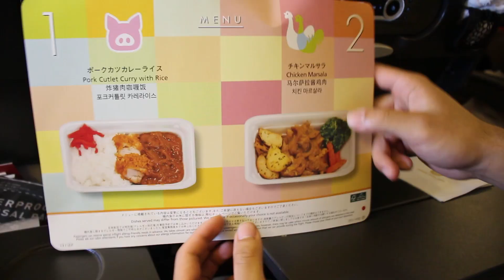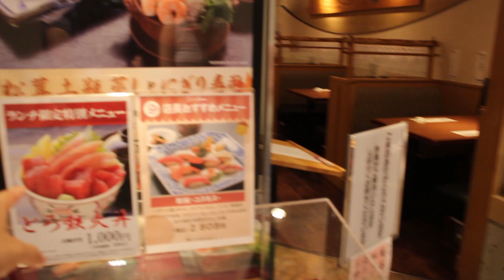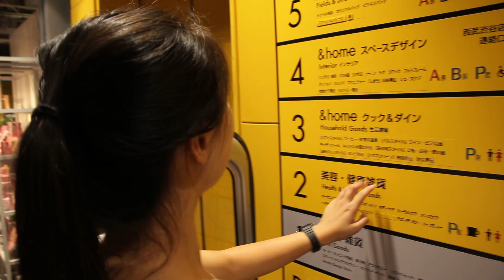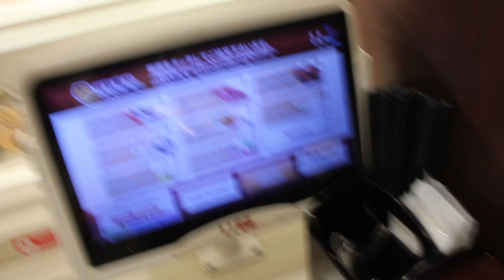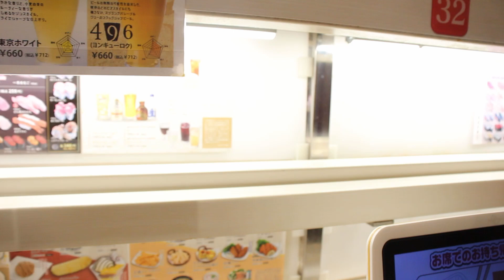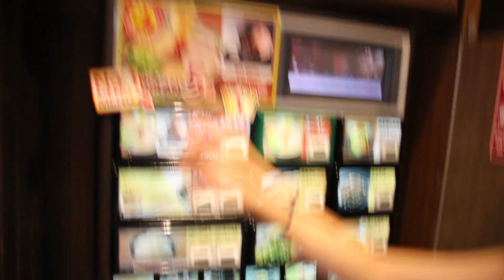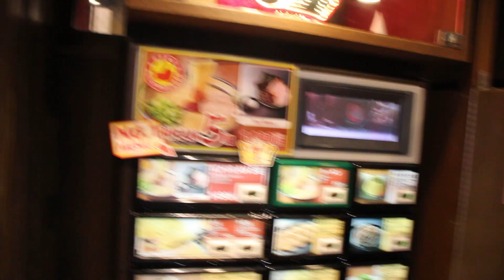First International Trip | Japan 2019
This is our first day in Japan and it's our first ever international trip together (minus Canada).